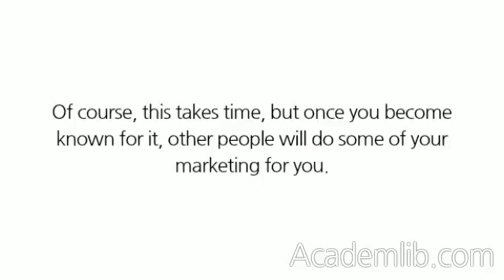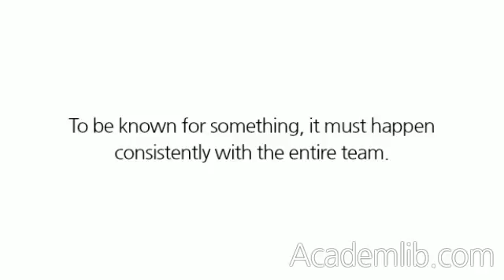How do we convey that we are a specialty clinic with excellent client service before the client has